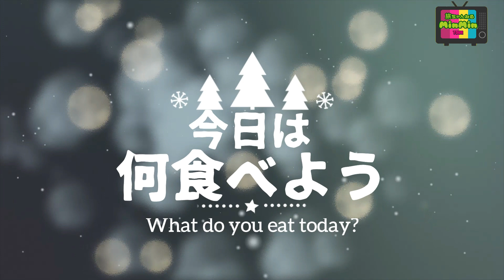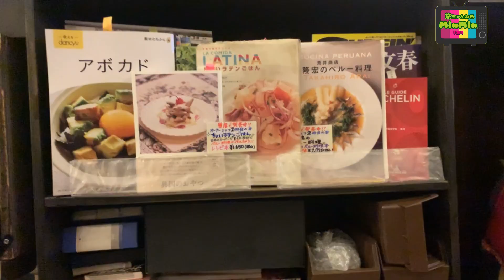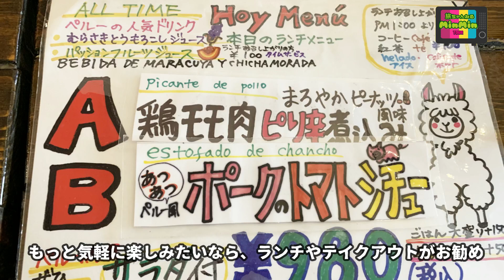「東京ウマウマさんぽ」vol.1 ペルー料理の名店「荒井商店」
東京を中心にぜひオススメしたいレストランやカフェなど、おいしいグルメを紹介する企画。これまで取材したお店の中から、とっておきのお店を紹介します！

第１回目は、ミシュランガイド東京で、ビブグルマンを獲得している「荒井商店」。ペルー各地で修行をし、孤児院で給食を供給していた経験もある調理人、荒井シェフ。日本のペルー料理のパイオニア的存在で、ペルー料理のレシピ本も書いています。

荒井商店のディナーには、好みや予算を伝えてオリジナルの料理を作るコース料理のみ。なんとメニューがないんです。

そんな素敵なペルー料理のレストラン「荒井商店」をレポートしてきました。